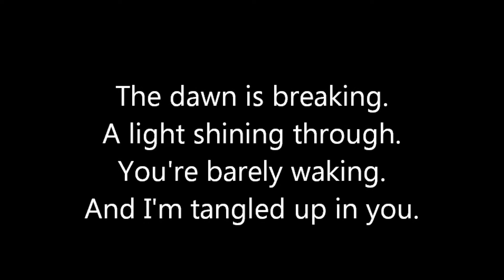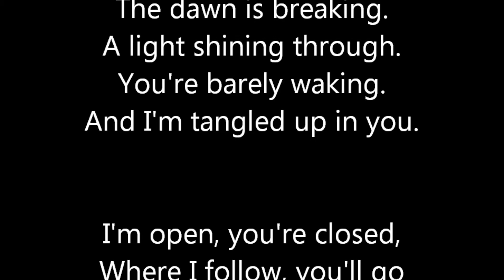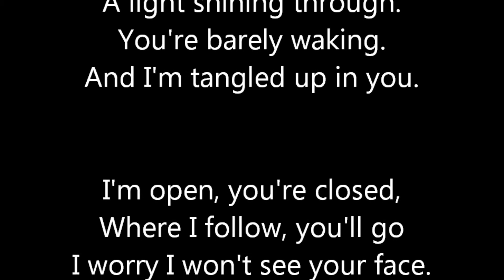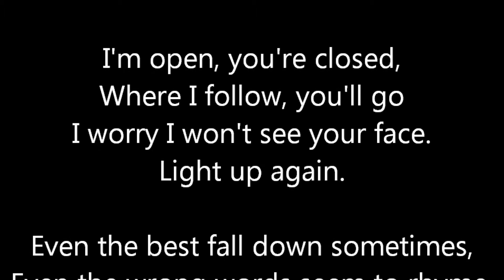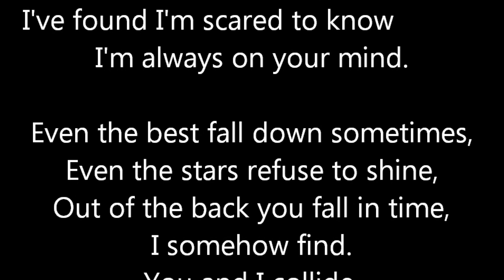Howie Day - Collide (With Lyrics)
This is Howie Day singing Collide, it's a fantastic song and it's part of a great Scrubs moment, hope you enjoy, and please comment. Also if you like emotional songs listen to my other songs... :P